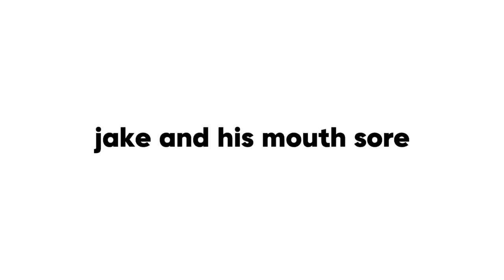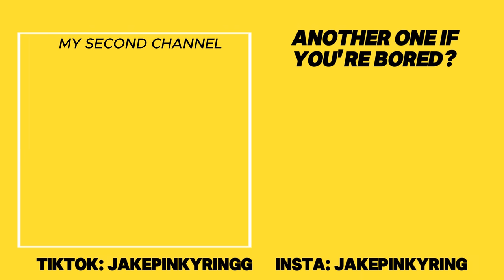ENHYPEN jake being his freaky self (too much rizz)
(if you think you’ve already seen those clips, it’s because most of them are from old videos of me!!)

second ytb: missbibimii

—follow me for more enhypen entertaining content!!
i appreciate every single of you and read all of your comments, thank you for all the support🤍
—i edit with capcut pro